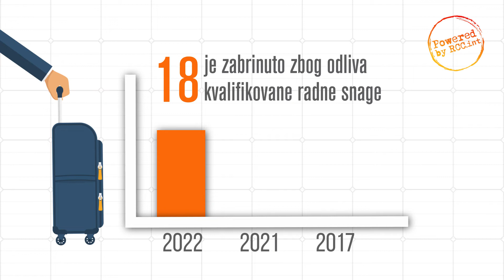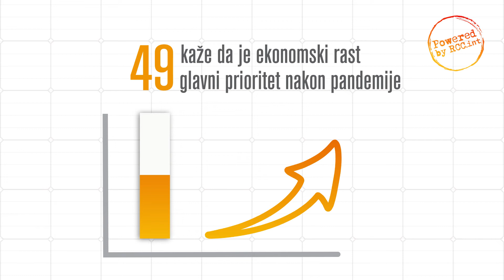Pogledajte šta je BalkanBarometar2022 saznao od građana Zapadnog Balkana⤵️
- 39% brine nezaposlenost
- 67% mladih želi otići i raditi van regiona
- 33% je zadovoljno kako se rješavaju sigurnosni izazovi u regionu

Više👉🏻 rcc.int/balkanbarometer/